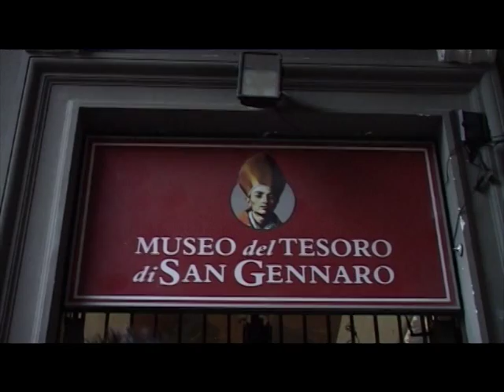LA BANDA DI SAN GENNARO di NANDO DE MAIO trailer 2